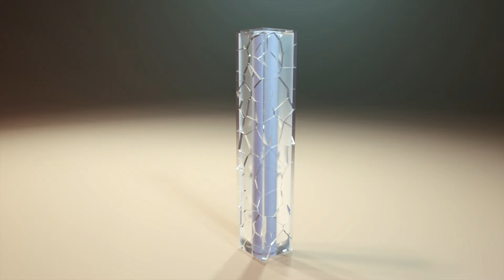My Patreon updates Houdini Fx Vellum setup for Ballon breaking solid Glass ,file included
Here is updated scene and files on my patreon page, please visit and support me over there.
Thank you and much appreciation 😊

amazing how houdini is used for feature movies and block buster movies by creating yop notch stat of the art visual effect.